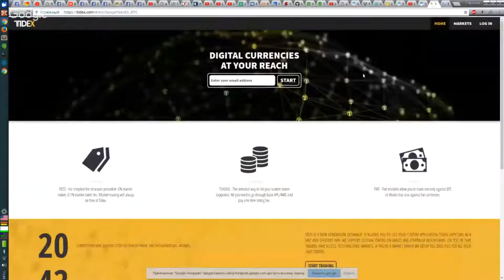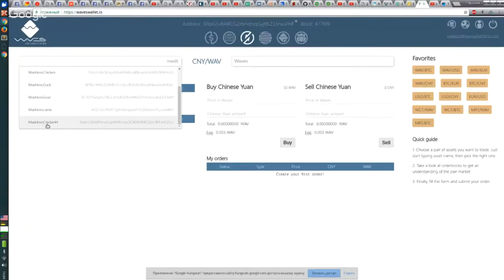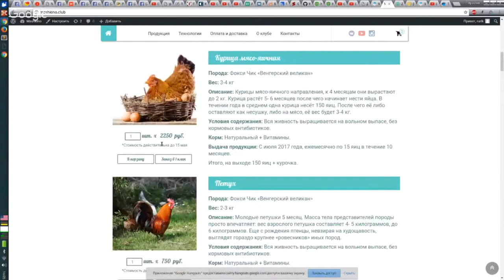Как покупать токены машкино на бирже